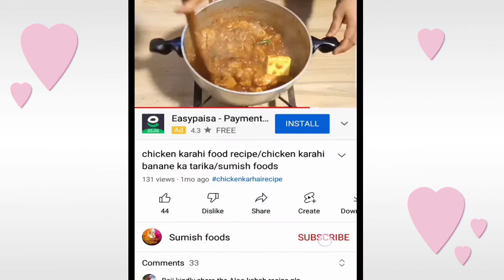arvi ki katleyan/arvi masla recipe/sumish foods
asslam o aliakum dosto
arvi ki katleyan banane ka bohot he asaan tarika me aap ki khidmat me lai hoon.